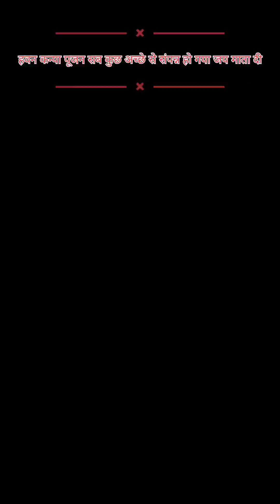कन्या पूजन हवन 9 दिन के नवरात्रि का समापन🙏🙏pushpanjali